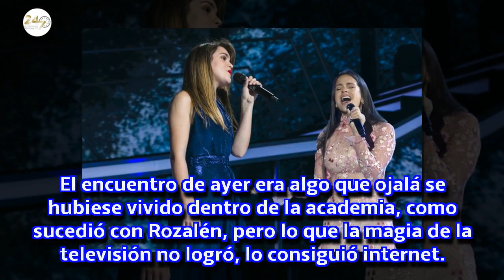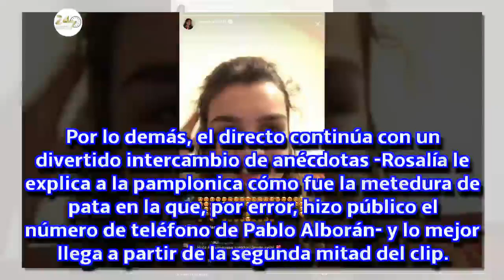El directo de Rosalía con Amaia de OT es un auténtico REGALO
La ganadora del concurso, fan confesa de la cantante de flamenco, han tenido un encuentro ÉPICO en Instagram.